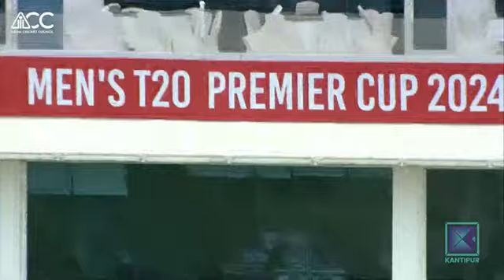दिपेन्द्र सि एहेरी एक ओभर मा छ छक्का प्रहार हेर्नुहोस्